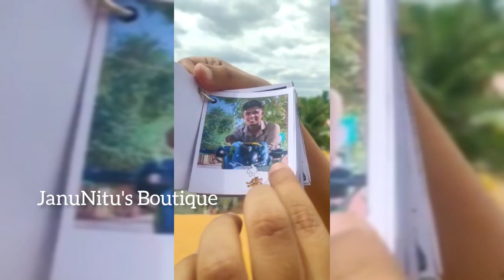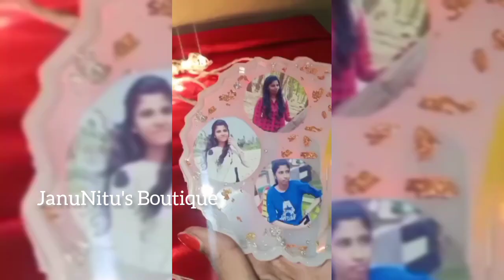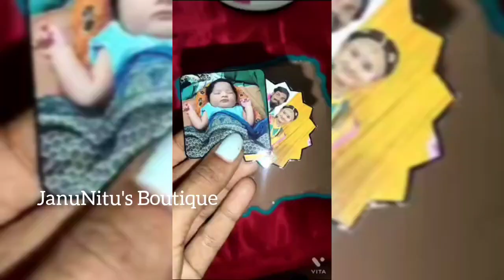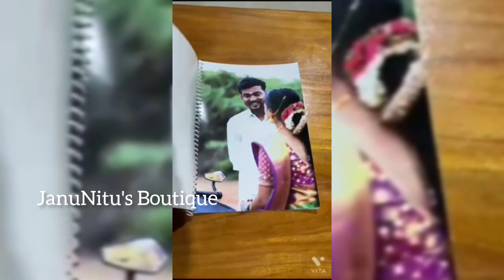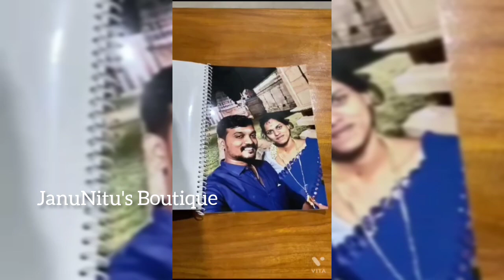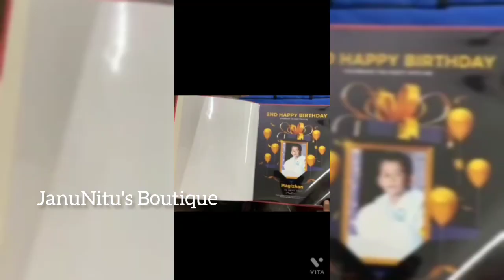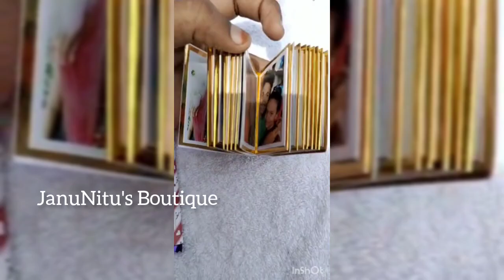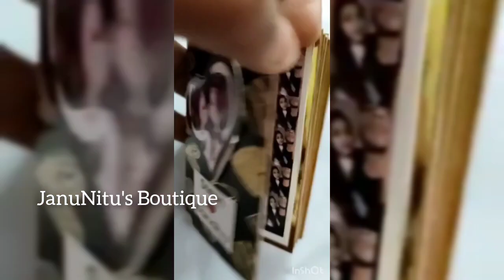Wholesale Price Dress Collection/Customised Gifts Available/WorldWide Shipping available/Bulk order